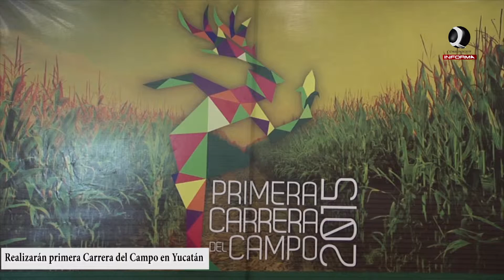Realizarán primera Carrera del Campo en Yucatán